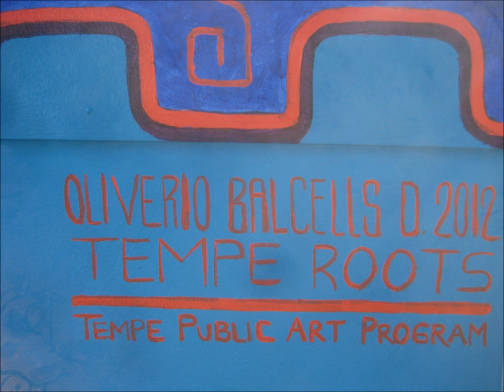Oliverio Balcells art portafolio 2012.wmv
24 years of dreaming in color...